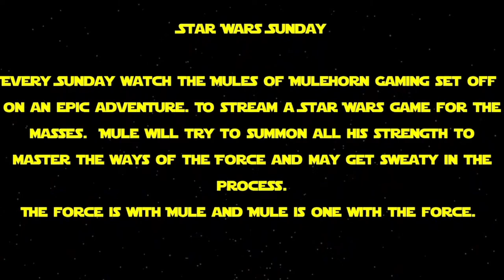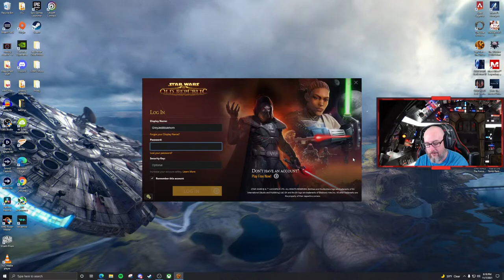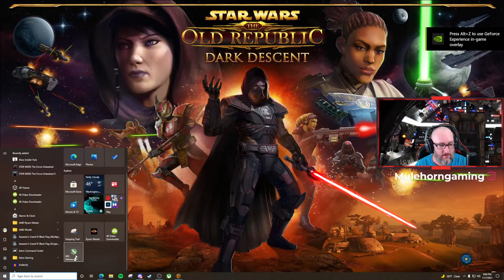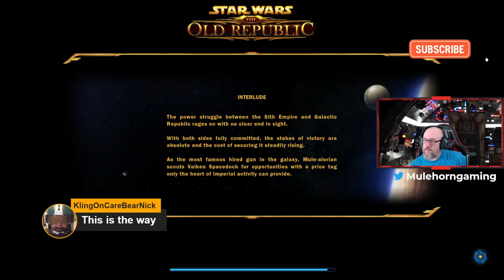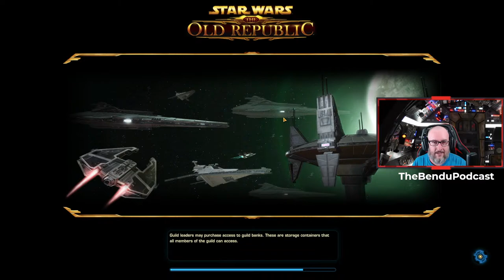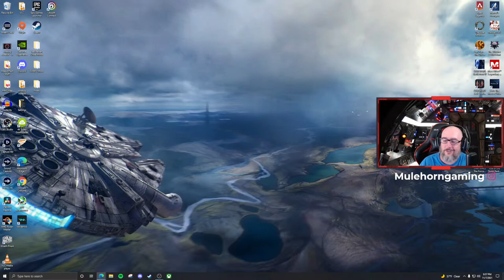Star Wars Sunday! Let's Jump Back Into SWTOR!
My favorite day of the week! Star Wars Sunday! This week Mule is jumping back into some SWTOR!

0:00 Start and Intro
2:25 SWTOR Gameplay

🔹 Help support MHG. Buy us a beer.

🔹Support MHG with our EPIC store creator code🔹
Use code: MULEHORN-GAMING